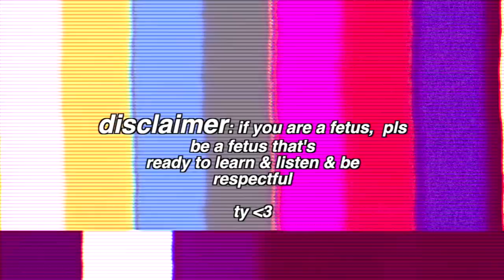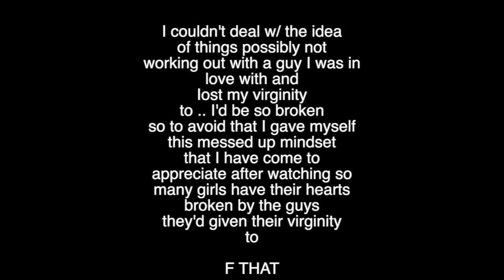things I wish I knew before losing my virginity | tips & story ♥︎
I wish I had a sister to tell me my virginity was not a disease/weakness lol but I didn't so here u go, learn from me bbyz ♥︎

Artist : Slumbur Party
Album : Reset
Song : The Goodlands